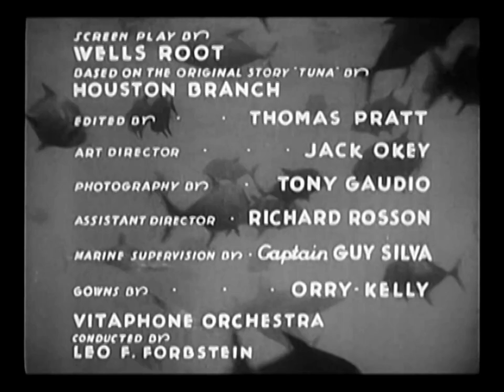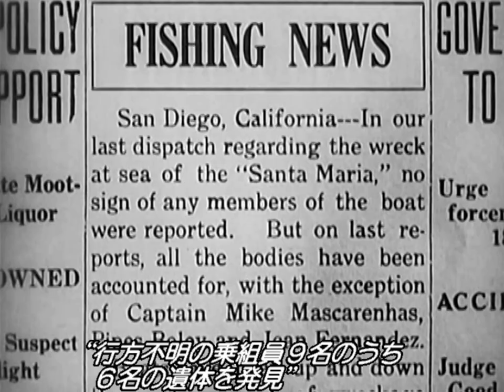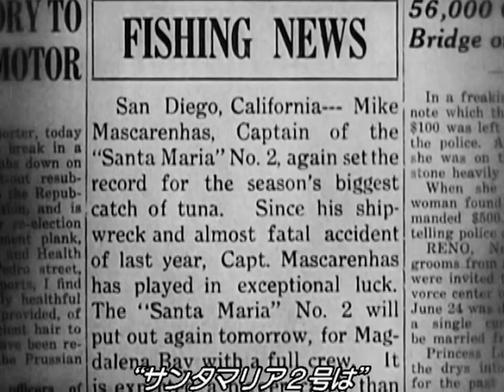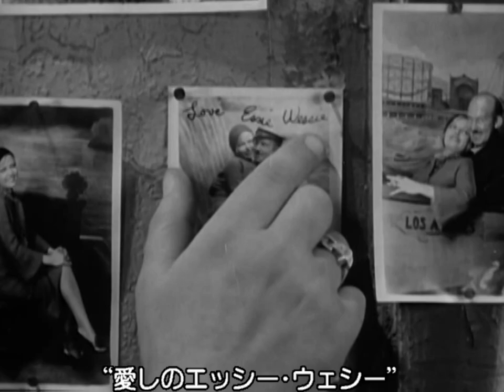Tiger Shark (1932) 鼬鮫 / 日本語字幕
_/DigitalRearview3_/ ロマンス ドラマ
Directed by Howard Hawks
Writing Credits
Houston Branch ... (original story "Tuna") &
Wells Root ... (screen play)
Cast (in credits order) verified as complete
Edward G. Robinson ... Mike Mascarenhas
Richard Arlen ... Pipes Boley
Zita Johann ... Quita Silva
Leila Bennett ... Muggsey
J. Carrol Naish ... Tony (as J. Carroll Naish)
Vince Barnett ... Fishbone
William Ricciardi ... Manuel Silva
etc.
Cinematography by Tony Gaudio ... (photography)
Film Editing by Thomas Pratt ... (edited by)
Art Direction by Jack Okey
etc.